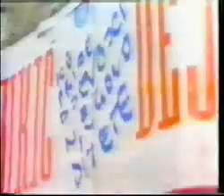Grupa MAJOR - Slikanje na televizoru - Kad gore gore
... Kod Jelisića na probi...